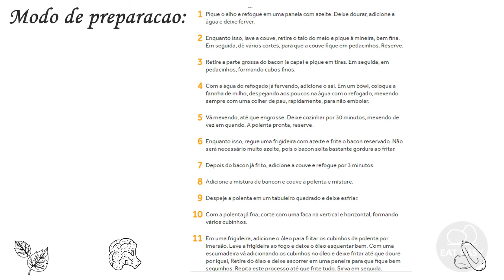Polenta frita com couve e bacon